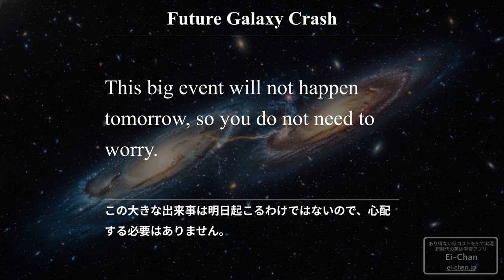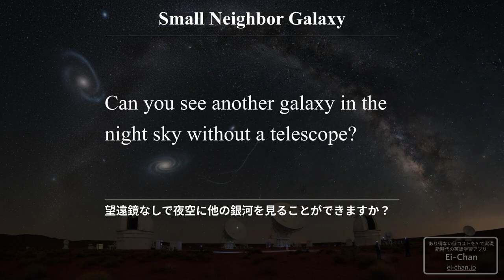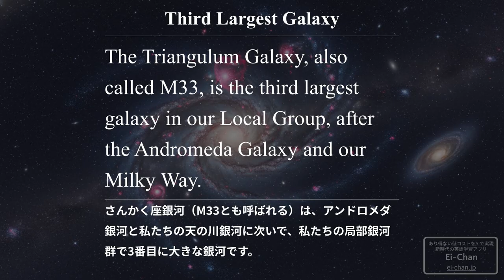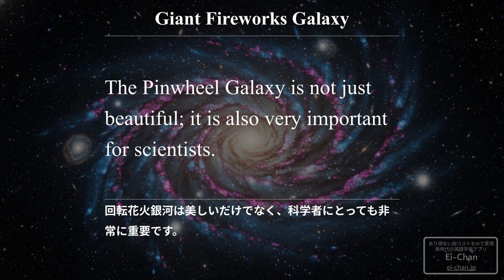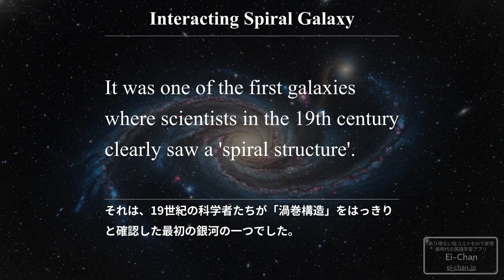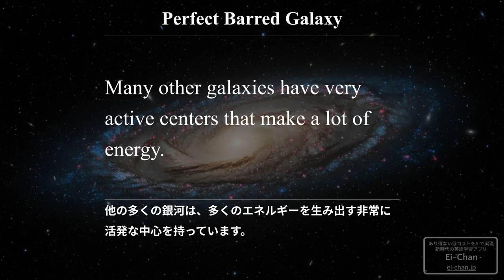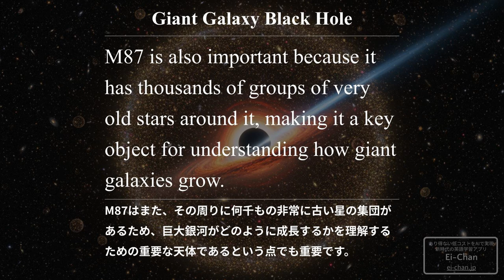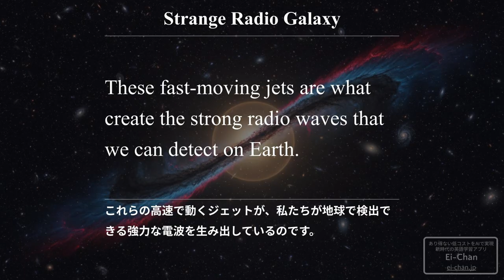英語で聞き流す「宇宙の話（銀河編）」10選 [1,621words]｜（英検準2級～2級相当）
この動画を最後までご視聴いただくことで、1,621語分の英語をリスニングできます。

宇宙の話（銀河編）を題材とした英語リスニング動画です！
興味深い雑学を10個、パッセージ形式でまとめました。レベル的にはIntermediate level listeningとなっています。

▼学習効果を最大化する最強アプリ【Ei-Chan】

📱 アプリ「Ei-Chan」の主な機能

✅ 例文付き単語帳
    動画で聞き流した単語を、例文付きのフラッシュカード形式で効率的に復習できます。実践的な使い方が身につきます。

✅ 豊富な問題演習
    1万問以上の演習問題で、リーディング・リスニング対策も万全。設問形式別にあなたの弱点を徹底的に攻略できます。

✅ 学習統計の分析
    あなたの解答データを独自のアルゴリズムで分析。「今どの分野を学習すれば最も効率的に合格に近づけるか」という学習優先度を自動で算出します。

すべての機能を無料でご利用いただけます。今すぐ以下のリンクからアプリにアクセスして、AIと共に最短ルートでの英検®合格を目指しましょう！

🕒 タイムスタンプ（目次）
0:00 オープニング
0:11 Future Galaxy Crash / 未来の銀河衝突
1:26 Star-Making Cloud / 星を作る雲
2:38 Small Neighbor Galaxy / 小さな隣の銀河
4:04 Third Largest Galaxy / 3番目に大きな銀河
5:14 Giant Fireworks Galaxy / 巨大な花火銀河
6:32 Interacting Spiral Galaxy / 相互作用する渦巻銀河
7:51 Galaxy Like Hat / 帽子のような銀河
9:03 Perfect Barred Galaxy / 完全な棒渦巻銀河
10:19 Giant Galaxy Black Hole / 巨大銀河のブラックホール
11:46 Strange Radio Galaxy / 奇妙な電波銀河